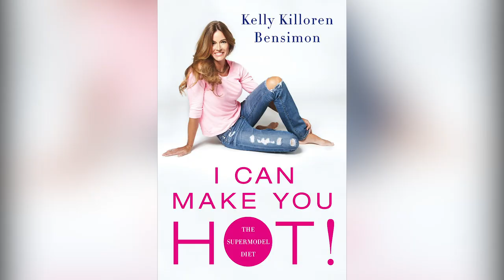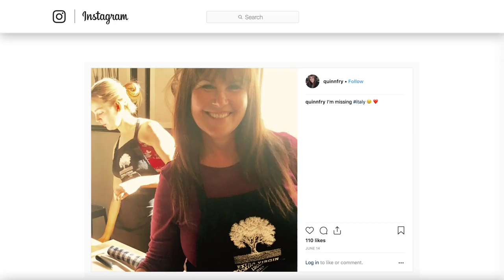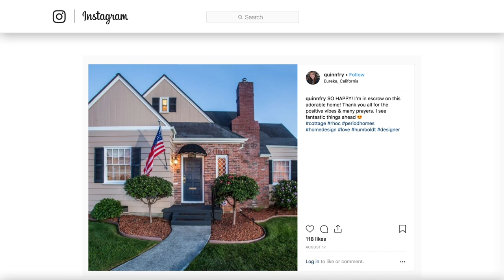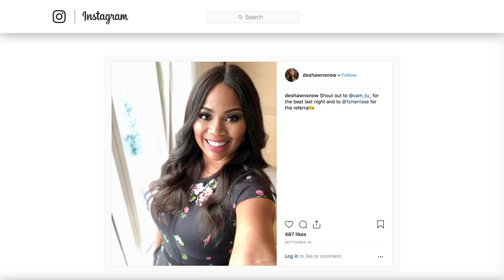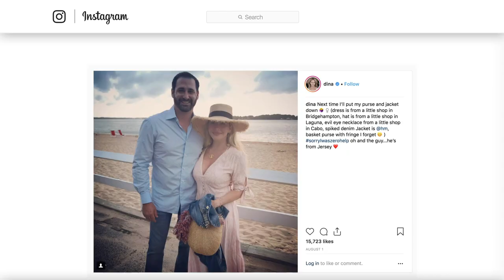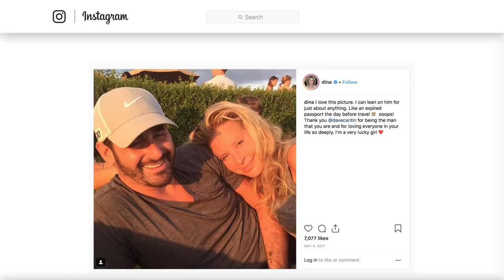Real Housewives Cast Members Who Completely Disappeared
You loved watching them stir up drama week after week on the various incarnations of The Real Housewives franchise, but then these Housewives simply disappeared. Maybe they wanted off the show and left to pursue a more private life, or maybe the network decided they weren’t interesting enough to keep on the air -- but regardless, you’ve probably wondered what these cast members have been up to since their time on the hit Bravo series.

From The Real Housewife of New York City who now lives in Australia, to The Real Housewives of Orange County star who couldn’t stand the dating scene there, let’s take a look at some Real Housewives cast members who disappeared, and see what they’re up to today.

Jo De La Rosa | 0:00
Alex McCord | 1:18
Kelly Killoren Bensimon | 2:20
Quinn Fry | 3:22
DeShawn Snow | 4:19
Aviva Drescher | 5:10
Dina Manzo | 6:15